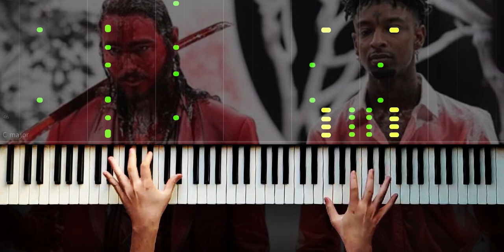Konser Piyanisti "rockstar " Çalarsa - Piano by VN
Post Malone ft. 21 Savage - rockstar

Producer:  MaryAnn Tanedo

Bu Şarkının Notası İçin -